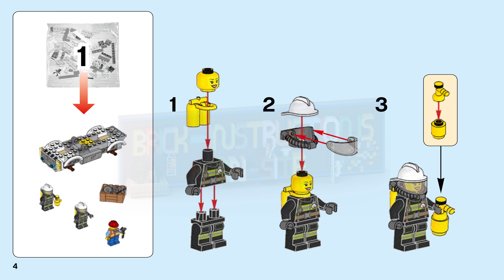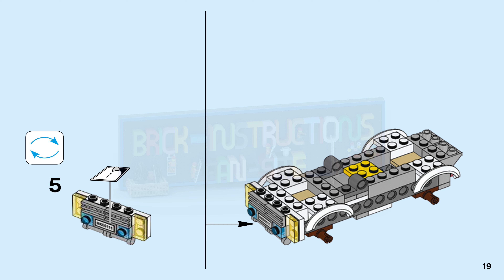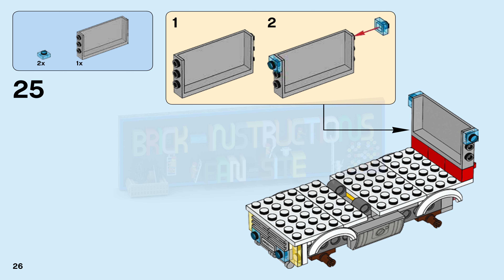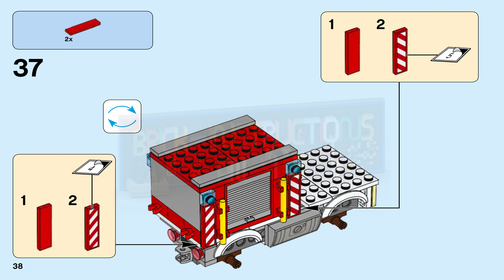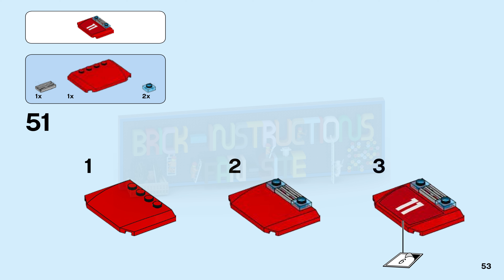LEGO instructions - City - Fire - 60111 - Fire Utility Truck (Book 1)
How to build the 2016 Lego Set 60111 - Fire Utility Truck